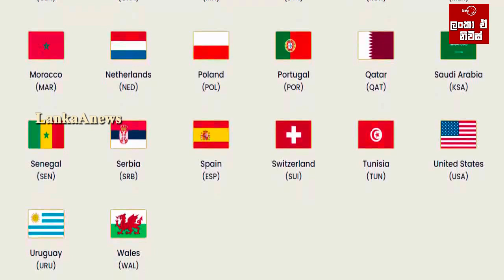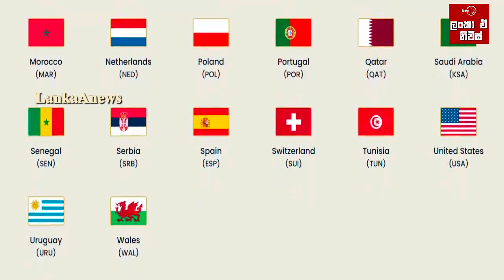FIFA ලෝක කුසලානය කාටද ? කෘතිම බුද්ධියෙන් අනාවැකි - AI predicts that Brazil will win